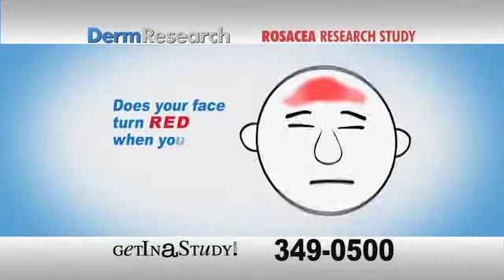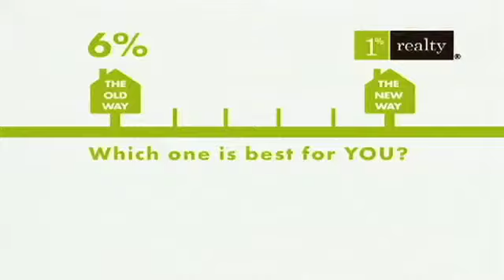Frink Inc "Kid Stuff"